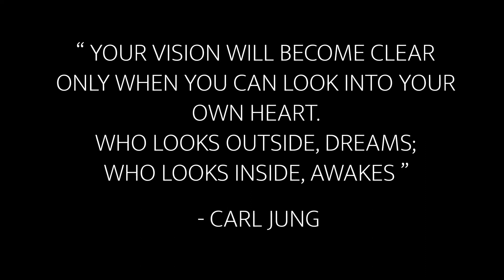The Path Leading Back to Me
Hey Guys!

Enjoy this little inspirational montage of my happy place and where I realized I have everything I need and want right in front of me. I created this little project a while back at the beginning of the year, I thought why not share it with you guys.